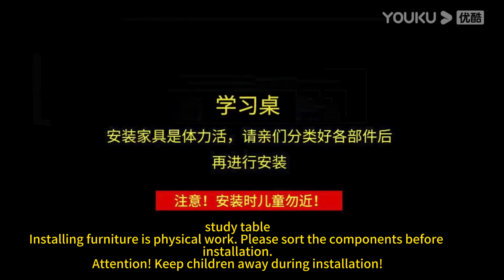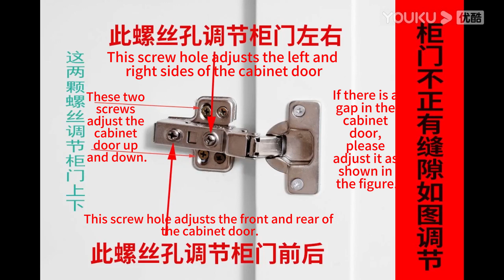240055486English2旧舍弃，改用240040591